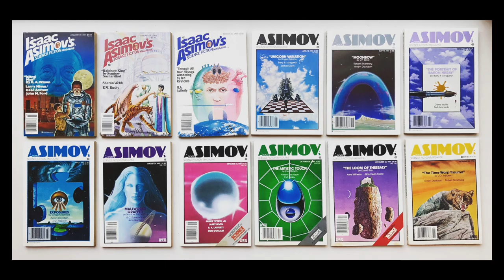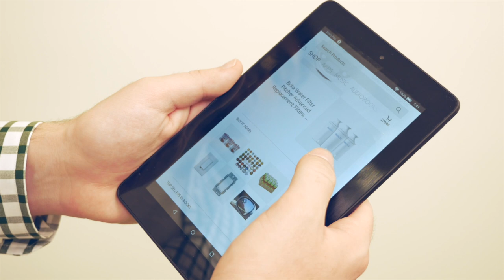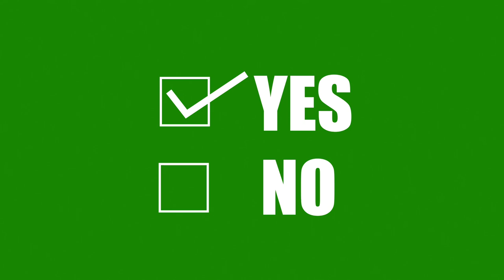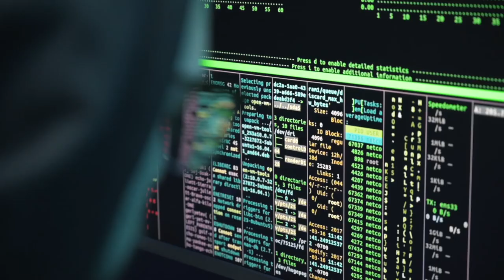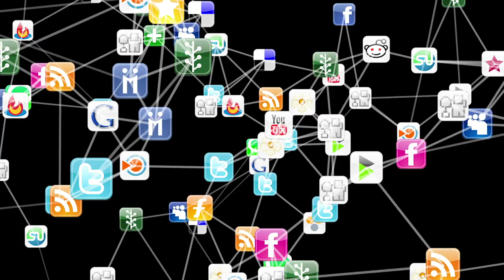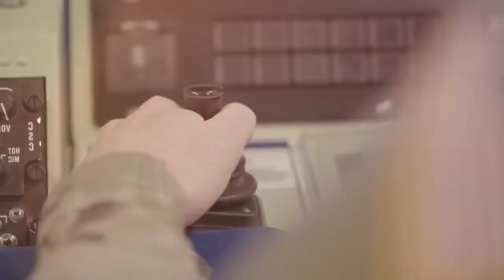CYBERPUNK SELON ICONE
CYBERPUNK est-il un univers aussi dystopique que l'on voudrait bien le prétendre? Ne sommes-nous pas déjà en train de rentrer dans un monde similaire?